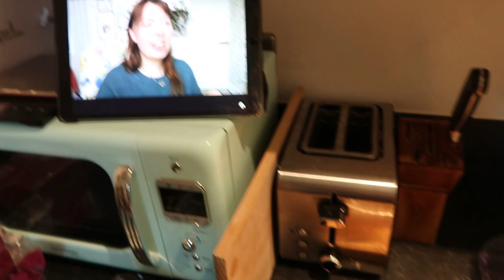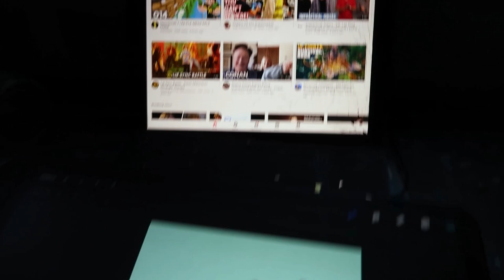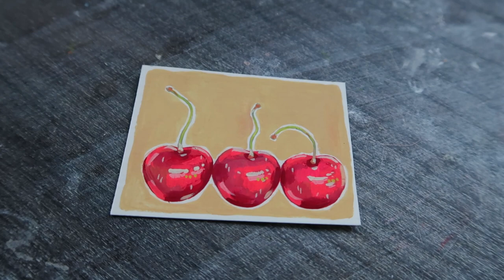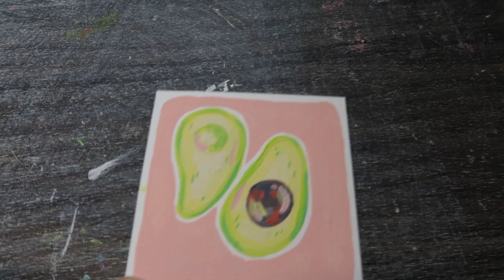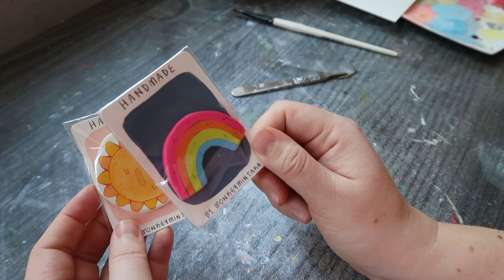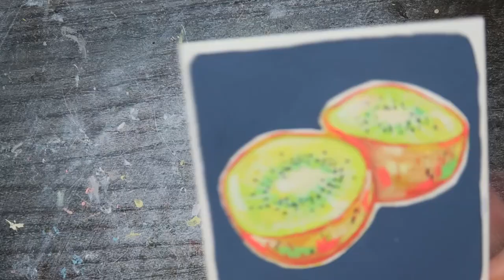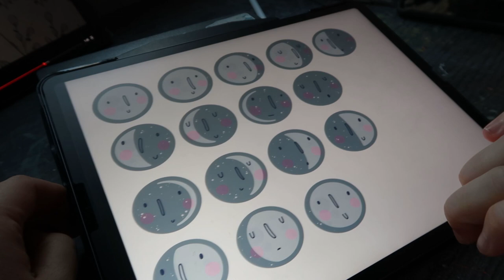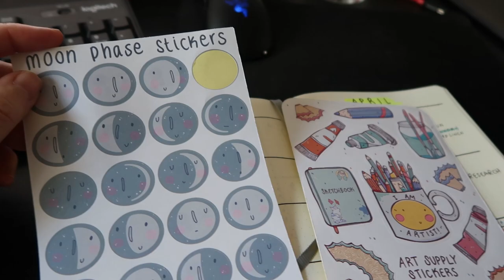STUDIO VLOG! | The 100dayproject begins | Making Pinch Pots | Moon Phase Stickers!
I had a busy week working from home, but I managed to start the 100 day project and even make a new sticker sheet for my etsy shop.

I tried out some packaging for my clay pins/magnets and even remembered to keep on top of my Every Procreate Challenge and drew a rat in procreate.